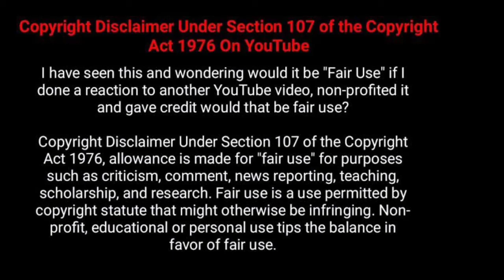Selected Top 7 incredible videos যেটা বিদেশে সব থেকে বেশি ভাইরাল হয়েছে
Video title-
Selected top 7 incredible videos that have gone viral all over the world | বাছাই করা সেরা সাতটা অবিশ্বাস্য ভিডিও যেটা বিদেশে সব থেকে বেশি ভাইরাল হয়েছে

Your Love & Support ls Very Important To Us :)

for purposes such as comment, teaching, scholarship, and